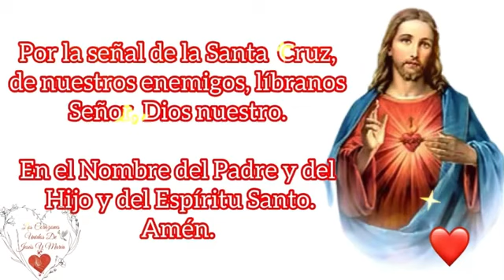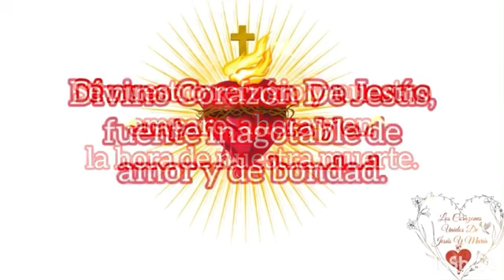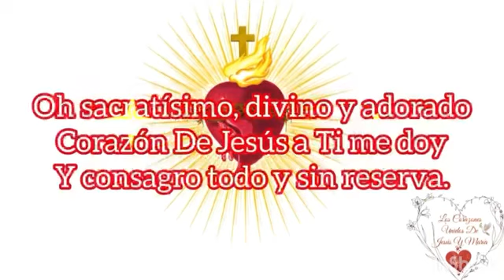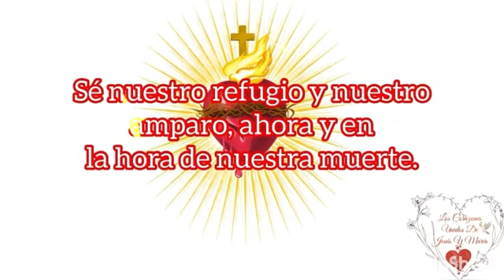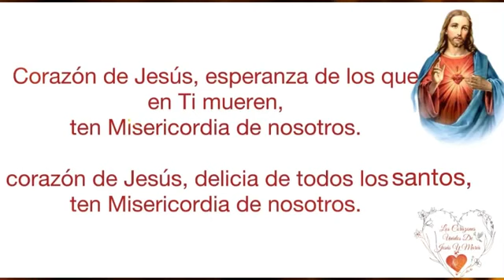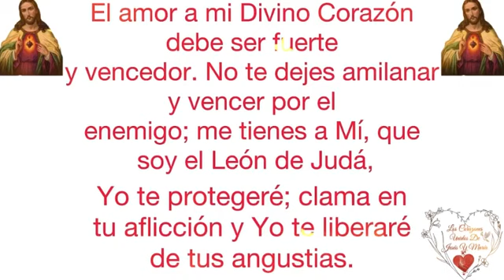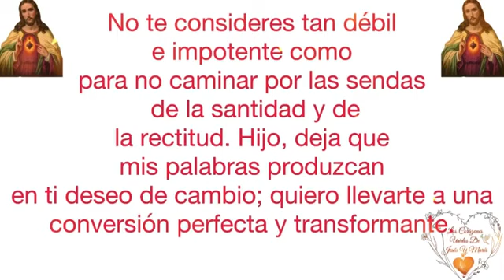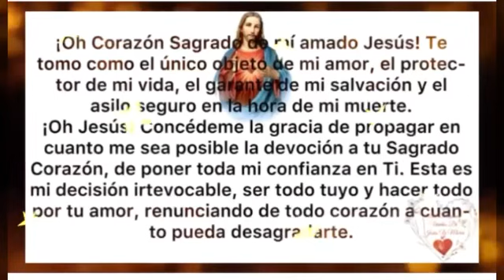ROSARIO Y CONSAGRACIÓN AL SAGRADO CORAZÓN ♥️ DE JESÚS DÍA 10 🙏💞